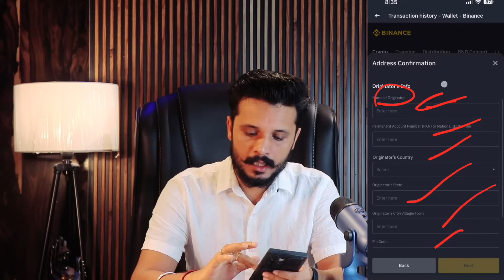Binance Deposit & Withdrawal Rules Changed || Binance deposit & Withdrawal Tax Information required